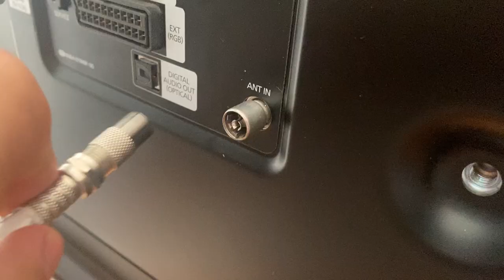Insert a CLOTHESPIN into the TV and watch all the channels in the world! Satellite TV!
An incredible way to make an antenna with your own hands using a clothespin